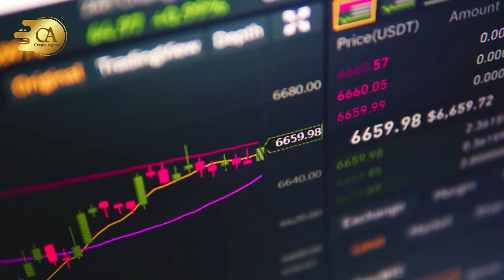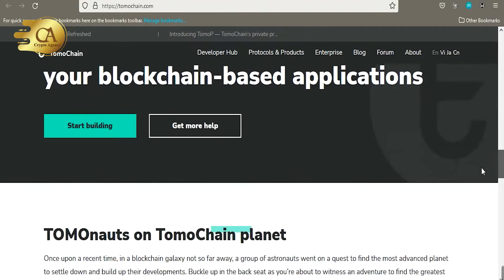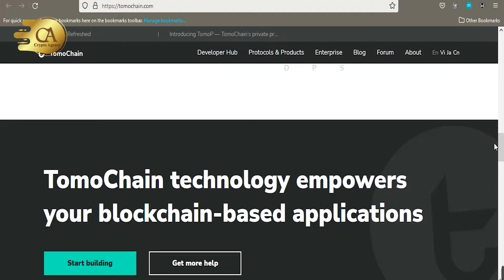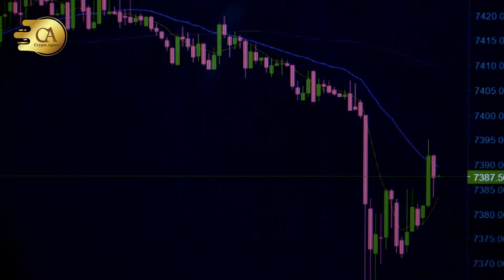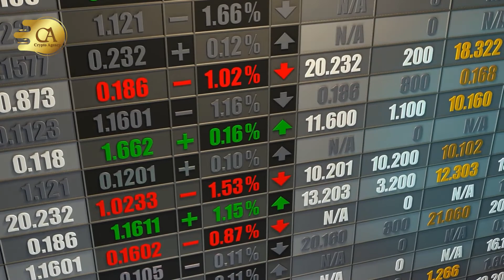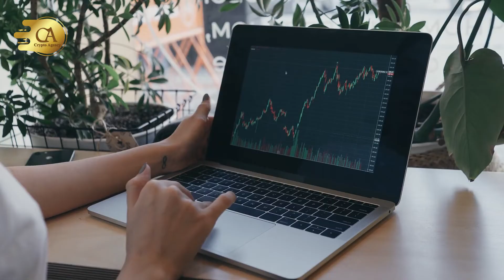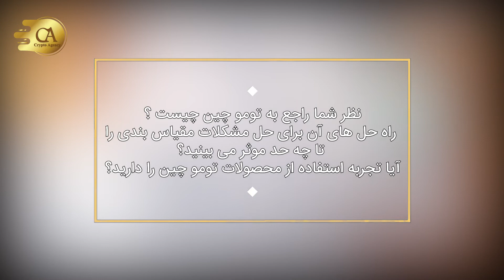بررسی قیمت و آینده ارز توموچِین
بررسی قیمت و آینده ارز TOMOCHAIN
A)از جملات مشکلات بسیار مهمی که مدت ها است ارزهای دیجیتال با آن درگیر هستند و دست وپنجه نرم میکنند مشکلات حوزه مقیاس پذیری است که حتی پرطرفدارترین و گران ترین رمزارزها مانند بیت کوین و اتریوم هم به آن مبتلا هستند. مشکلات مقیاس پذیری فقط بر روی سرعت واکنش ها و بازه زمانی تائید تراکنش اثرگذار نیست بلکه بر میزان کارمزد هم تاثیر میگذارد. امروز در این ویدیو قصد داریم با یکدیگر به بررسی یکی دیگر از ارزهای دیجیتالی که با هدف حل این مشکل ایجاد شده است بپردازیم. این ارز دیجیتال Tomochain است که در سال 2018 به منظور چاره‌جویی پا به دنیای بزرگ کریپتوکارنسی ها گذاشته است.
C) توموچین نوعی بلاکچین غیرمتمرکز است که قصد دارد با به کار بردن روش افزایش تعداد تراکنش‌ها در ثانیه (TPS) به جنگ مشکلات مقیاس پذیری برود.هدف آن از سوی تیم توسعه دهنده این پروژه اینگونه بیان شده است که میخواهد مشکلاتی که اتریوم در حوزه تعامل‌پذیری و مقیاس‌پذیری دارد را حل کند. تلاش توموچین بدینگونه است که با به کار بردن راه‌حل‌هایی نظیر شاردینگ (Sharding) و همچنین مشارکت در رأی‌گیری به حل مشکل مقیاس پذیری بپردازد. امکان انجام حداکثر 5000 تراکنش در ثانیه از سوی تومو چین فراهم شده است و همچنین توانسته تا حد قابل قبولی از مبلغ کارمزد هم بکاهد.تیم توسعه دهنده تومو چین مدعی شده است که با دست پیدا کردن به شاردینگ سرعت تراکنش را حتی به 20000 الی 30000 TPS هم میتوانند برسانند.
D) تومو چین ویژگی هایی دارد که میتواند موقعیت آن را در زمینه رقابتی که بر سر حل مشکل مقیاس پذیری وجود دارد، بسیار شکوفا کند. این ویژگی ها یا مزایا عبارتند از: فراهم بودن بستری برای ساخت اپلیکیشن‌های غیرمتمرکز در بستر توموچین، برخورداری از مکانیزم گواه اثبات سهام مبتنی بر رأی‌گیری (Proof of Stake Voting)، پروتکل Zero Friction و سیستم مسترنودها (Masternodes)، دارا بودن تیمی متخصص و مشاورانی مجرب و همچنین نقشه‌ راهی شفاف،  دارا بود سرعت تراکنش بالا، کارمزدی بسیار اندک و تأیید تراکنش دو ثانیه‌ای. تحلیلگران معتقدند با توجه به چنین مزایایی میتوان تا حد بسیار زیادی به آینده ای درخشان برای توموچین فکر کرد.
E) توموچین را میتوان نوعی میزبان برای طیف بسیار گسترده ای از محصولات بلاک چینی دانست. در ادامه میخواهیم به به محصولاتی اشاره کنیم که هر یک عنصری ضروری از اکوسیستم TomoChain به شمار میروند. برخی از آنها عبارتند از: Tomo Wallet: کیف پول بومی پلتفرم تومو چین است که در سراسر اکوسیستم ارز TomoChain به کار میرود. به منظور ذخیره سازی ارز دیجیتال توموچین و هر توکنی که روی بلاک چین   TOMO صادر شده نیز، این کیف پول کاربرد دارد. TomoScan: تشابه بسیار زیادی با اتریوم دارد ولی گفته شده است که پیشرفت های تومواسکن بیشتر است. تومو اسکن ارائه کننده تجزیه و تحلیل شفاف روی زنجیره است که نمایان گر تجسم های فنی فعالیت شبکه هستند. TomoBridge: فراهم کننده تعامل بین توموچین و سایر بلاک چین ها است. با استفاده از توموبریج این امکان برای کاربران وجود دارد که با به کار بردن رابط کاربری گرافیکی ساده، توکن ها رو از یه بلاکچین به بلاکچین دیگر مبادله و متنقل کنند.
F) از سوی پلتفرم های گوناگون پیش بینی روند قیمت در رابطه با توموچین اینگونه اظهار نظر شده است که تا پایان 2022 شاهد رسیدن آن به قیمت دست‌کم 3.35 دلار، حداکثر 3.84 و به صورت میانگین 3.47 دلار خواهیم بود. همچنین در سال 2023 نیز دست‌کم 4.86 دلار، حداکثر 5.85 و به صورت میانگین تا 5.03 دلار بالا برود و برای سال 2024 هم همین ارقام به ترتیب 7.26، 8.62 و 7.46 دلار پیش ‌بینی شده است.
G) شما به منظور نگه داری ارز تومو میتوانید از کیف پول هایی مثل تومو والت،کیف پول سخت افزاری لجر،تراست والت،متامسک، بایننس چین ولت و ... استفاده کنید. به منظور خرید و فروش این توکن هم میتوانید به صرافی های مثل بایننس،FTX،کوکوین،GATE.IO و. مراجعه کنید.
H) براساس راه حل های ارائه شده به منظور حل مشکل مقیاس پذیری از سوی تومو چین و همچنین روند عملکرد آن تا به کنون تحلیلگران آینده پیش روی این ارز را روشن میبینند. اما مهم ترین نکته در جامعه ارزهای دیجیتال این است که قبل از سرمایه‌گذاری در هر ارز دیجیتال تحقیق و ریسک های موجود رو بررسی کرده و بشناسید.